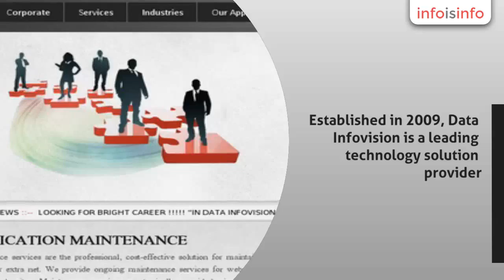Internet Service in Gurgaon - Data Infovision - InfoIsInfo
Data Infovision, Internet Service in Gurgaon.

Established in 2009, Data Infovision is a leading technology solution provider. We have served hundreds of organizations ranging from sole owners to multinational ones.

Data Infovision is a Premier web Design & development company based in India, offering Top quality web design and development services. We are specialize in Web Development and Web Designing. We also specialize in Seo Services. Our SEO and Internet Marketing Services help boost your website in search engines. Our expertise and efficiency in delivering Best quality web design and web development services has led us to become one of the trusted website development firm all over the world. So, whether you need individual site designing services or web development for your company, Our Web developers are highly qualified and we are utilizing the latest technologies.

Data Infovision is now ISO 9001:2008 certified company and we strictly follow their guidelines. Data Infovision has invested heavily in order to furnish its servicing platforms in software industry that would enhance all its processes to deliver best services to our clients and automate the communication processes.

Services that we are offering:
Web Development ServicesWebsite Design ServicesMobile Application Development servicesSEO/Internet Marketing Services Services